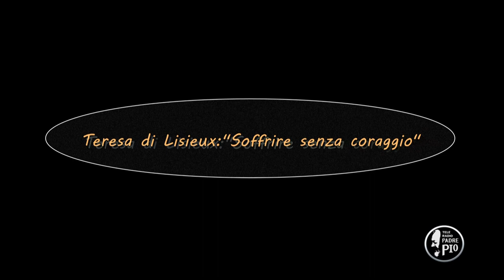Teresa di Lisieux: "Soffrire senza coraggio" (Dritto al Cuore 12 Gennaio 2022)